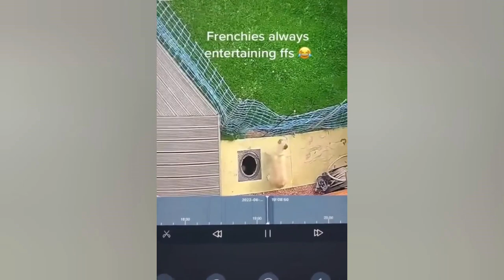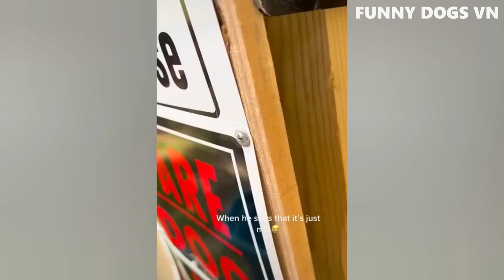Funniest Animals Video Funny Dogs And Cats